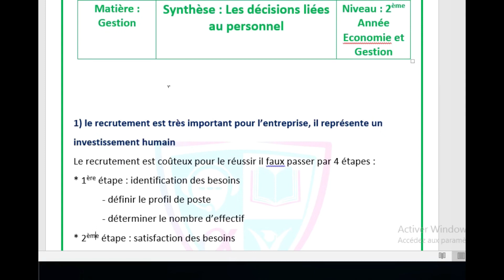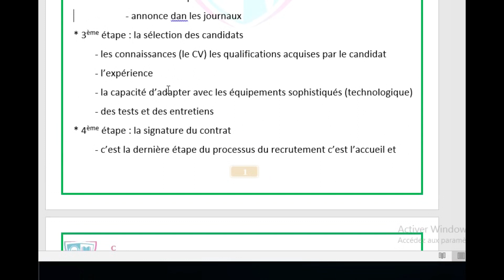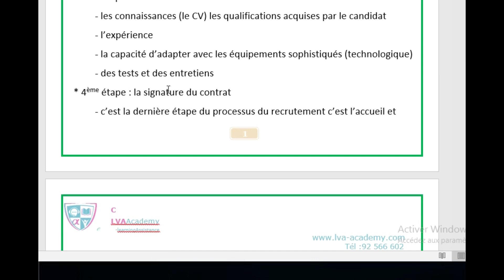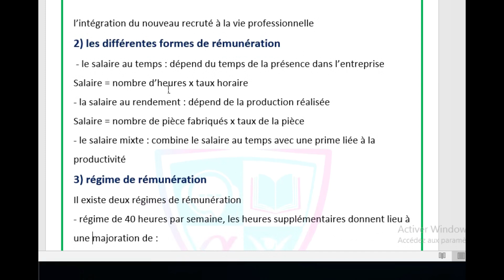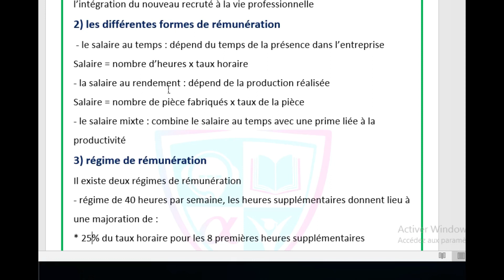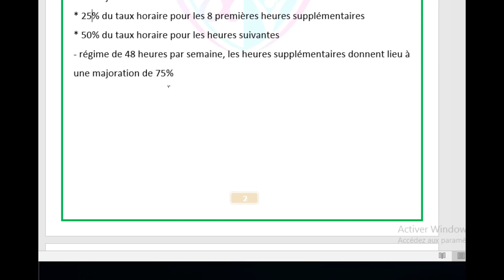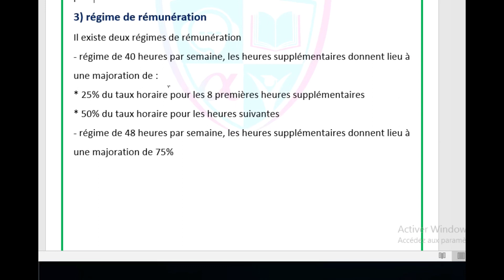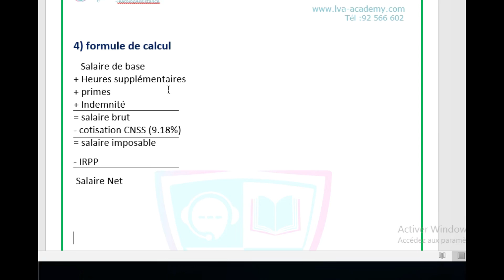✅Gestion | Synthèse Les décisions liées au Personnel - 2ème année